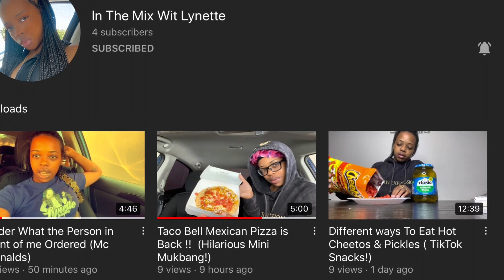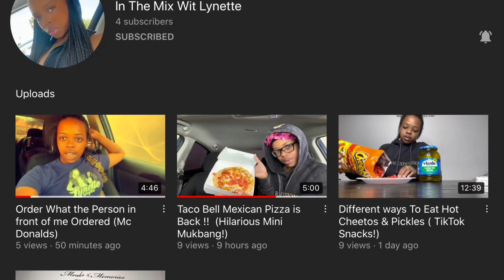FIRST TIME IN THE STUDIO! (Super Nervous🫣)